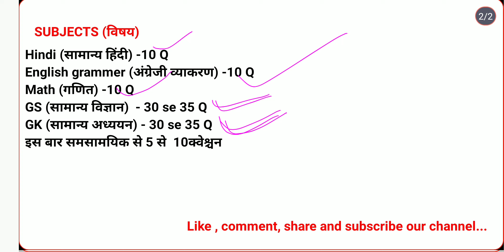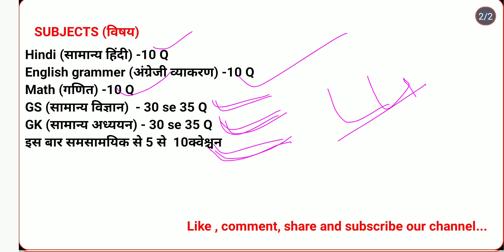Bihar police ka syllabus (2023) Important subject for bihar police exam kya padhe or kya nhi padhe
bihar police subjects
bihar Daroga
bihar bpsc
bihar bpsc teachers
bihar all exam important question